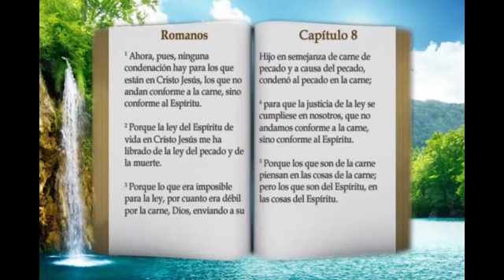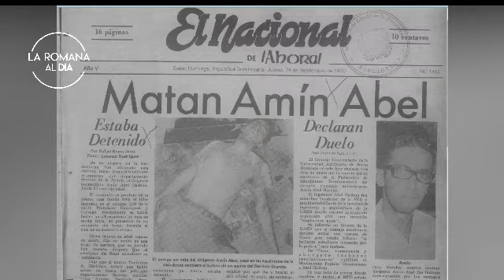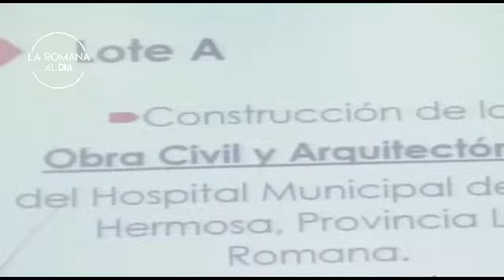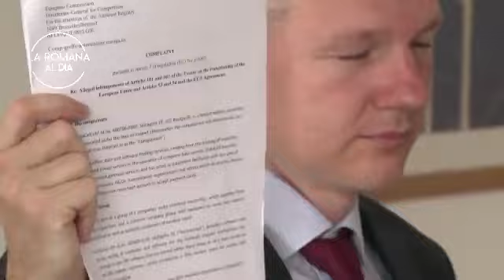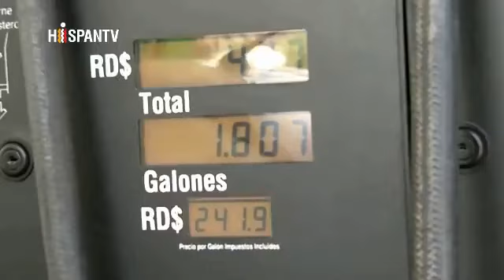LA ROMANA AL DIA 4 DE JUNIO DEL 2019